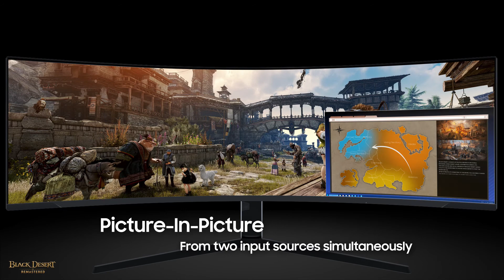Odyssey Neo G9: Matka uudenlaiseen ulottuvuuteen alkaa | Samsung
Vaihda uskomattomaan seikkailuun.

• Quantum Matrix -teknologia Quantum Mini LED:llä luo todenmukaiset kuvat.
• Quantum HDR 2000 tuo tarkat värit, säteilevän valoisuuden ja syvemmän mustan.
• 240 Hz virkistystaajuus, 1 ms vasteaika, G-Sync -yhteensopivuus vie pelaamisen uudelle tasolle.
• 1000 R:n kaarevuus & CoreSyncwith -valaistus varmistavat todellisen läsnäolon tunnun.